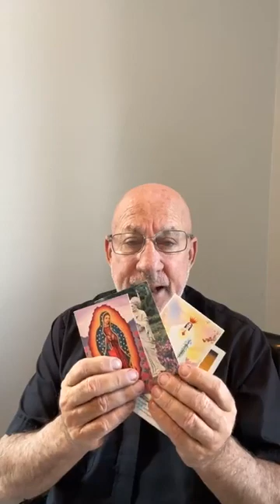Slowly I turned! Step by step! - Fr. Imbarrato Live - Fri, Sep. 1, 2023